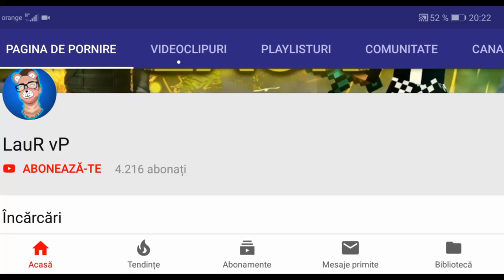O NOUĂ SERIE!???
☆Salut, si bine te-am gasit la un nou episod, de data asta o sa jucam???

🕹️AndroidGANG🎮